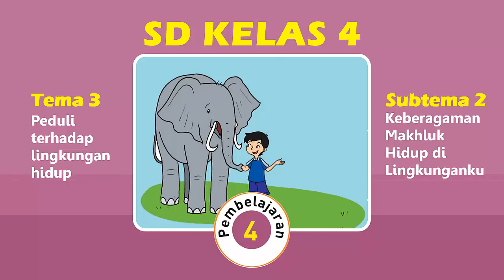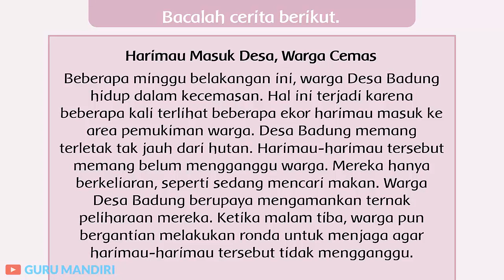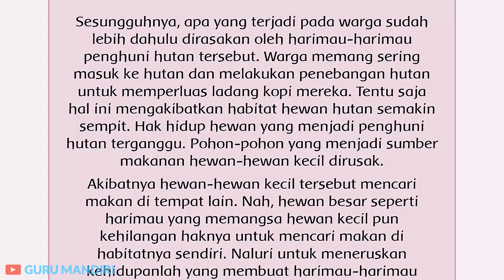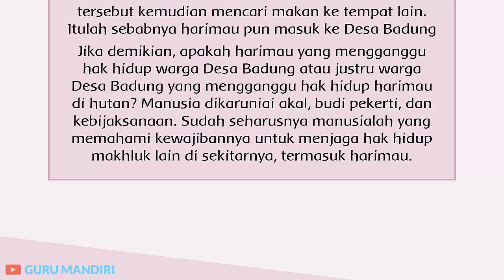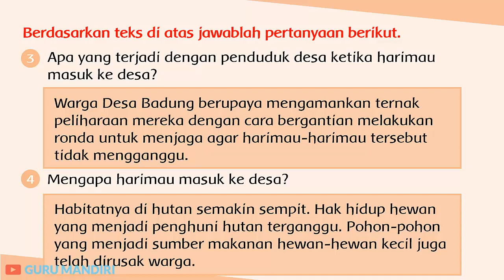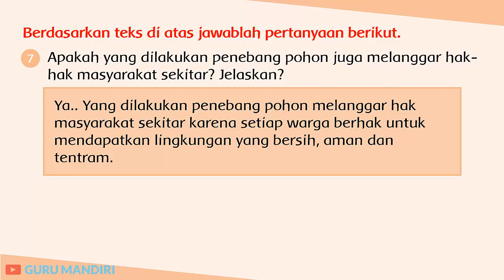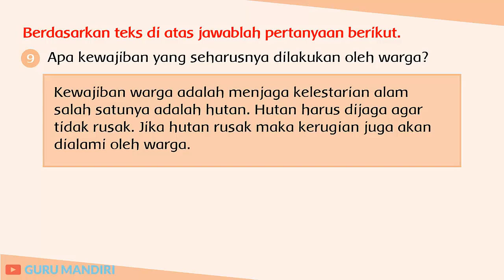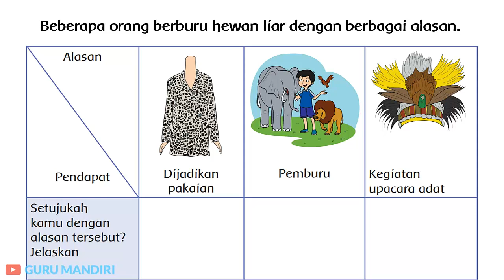Kelas 4 Tema 3 Subtema 2 Pembelajaran 4